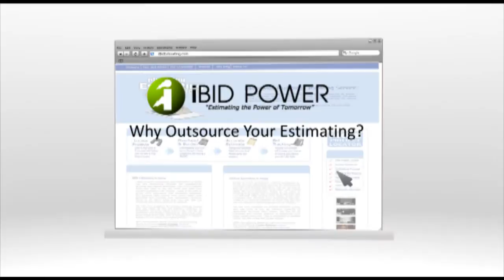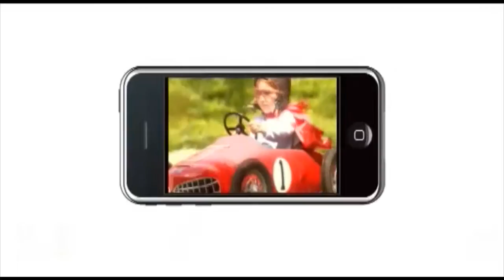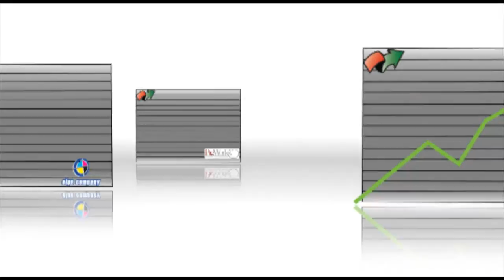Nicholas Jensen - Motion Graphics Reel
My updated reel of motion graphics work and video productions.